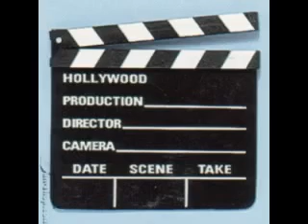A Series of Short Poems-by Robert P. Fitton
A few short poems by Robert P. Fitton